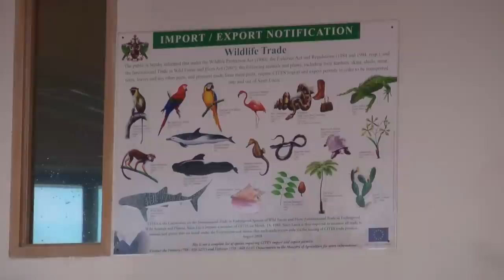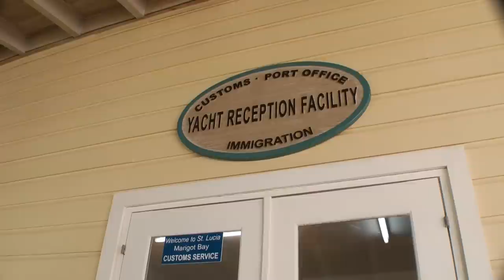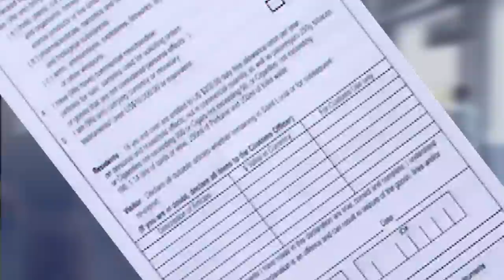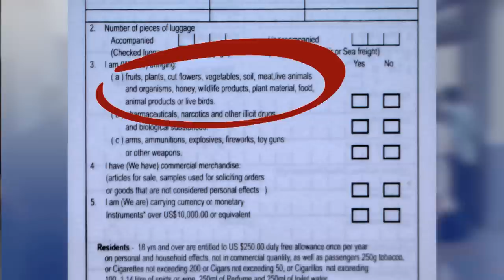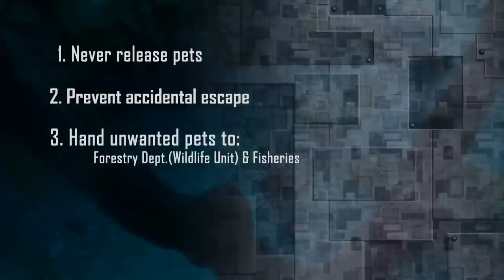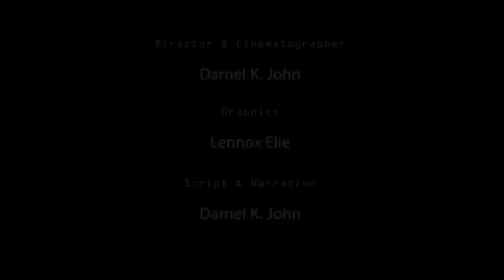Invasive Alien Species - Confronting the threat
A half-hour nature documentary about the challenges experienced by small island countries such as St. Lucia in managing the threat of invasive alien species. The film is produced and directed by Darnel Kendal John.